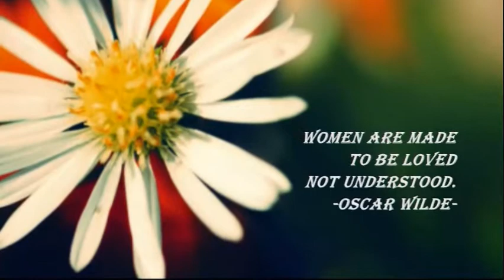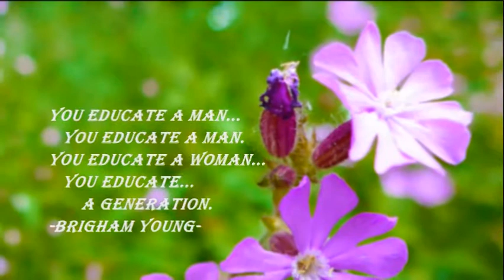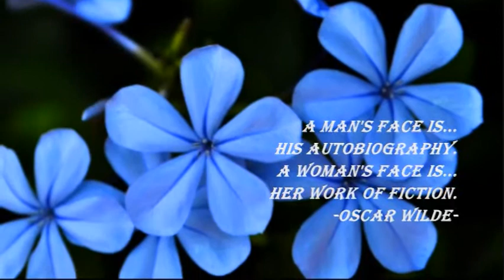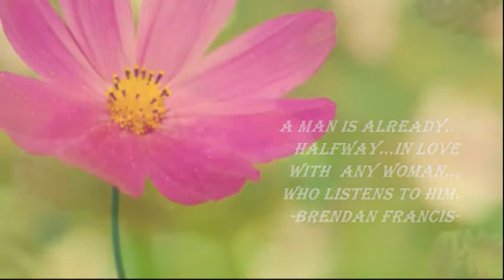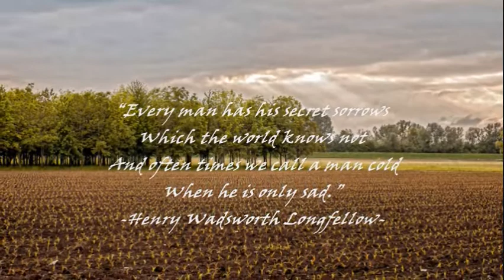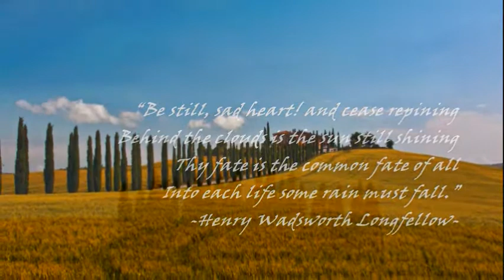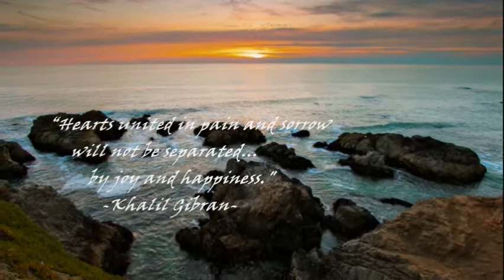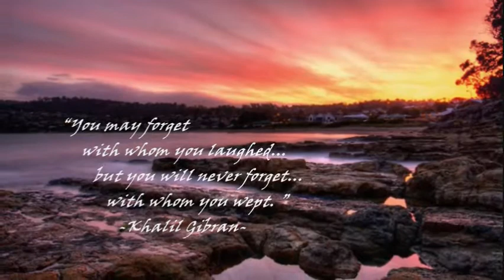REMINISCING WITH..... ORLANDO POPS ORCHESTRA ANDRE RIEU RICHARD CLAYDERMAN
Includes Por Una Cabeza Mascagni's Cavelleria Rusticana (Intermezzo Sinfonico) Dollanes Melodie Mozart Clarinet Concerto In A Major